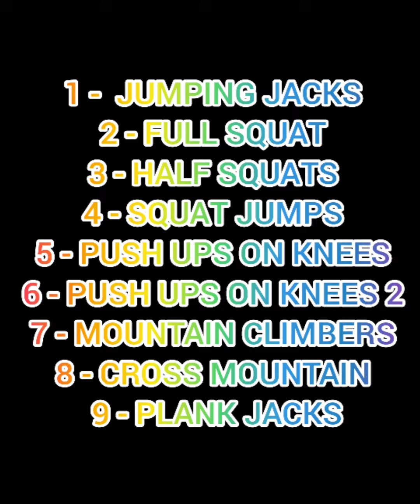FULL BODY WORKOUT AT HOME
daily health fitness at home , fit , beauty, style advice ,for people who want to achieve their personal best in life